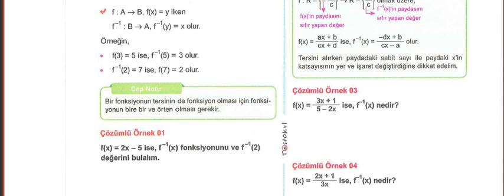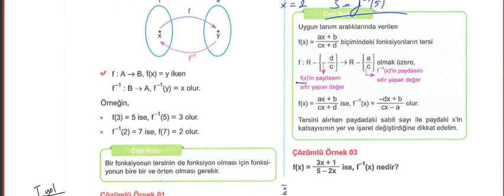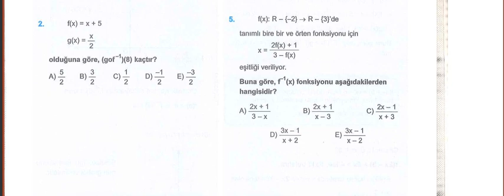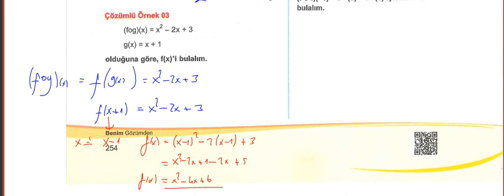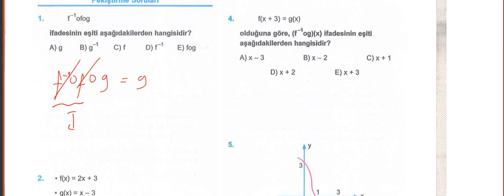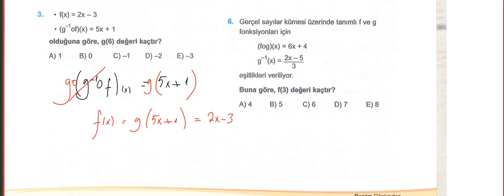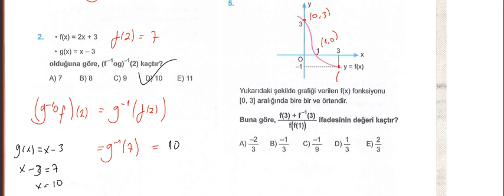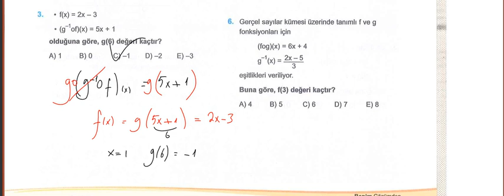TYT MATEMATİK FONKSİYON - 6 (TERS FONK)